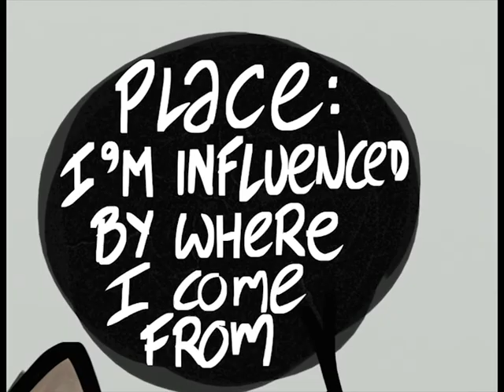DJ Stout -- 'Know Where You're From' -- Design Indaba 2014 -- 8 of 8